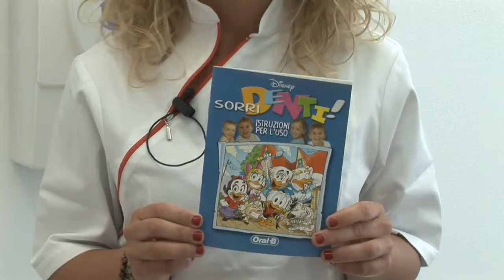Salute orale dei bambini - D.ssa Rondini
Che cosè la pedodonzia, a che età si portano i bambini dal dentista.
Cosa vuol dire prevenzione. Tutti i quesiti che i genitori voglio sapere prima di portare i propri figli dal dentista